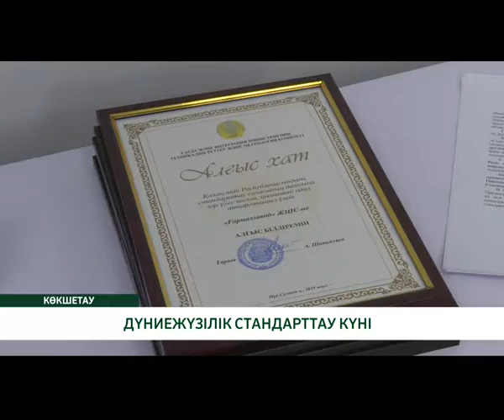ДҮНИЕЖҮЗІЛІК СТАНДАРТТАУ КҮНІ